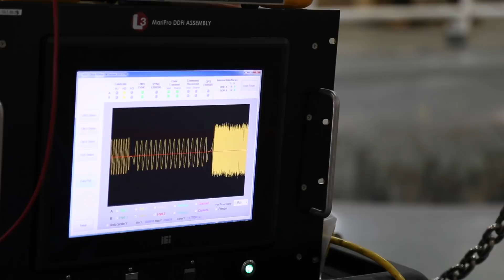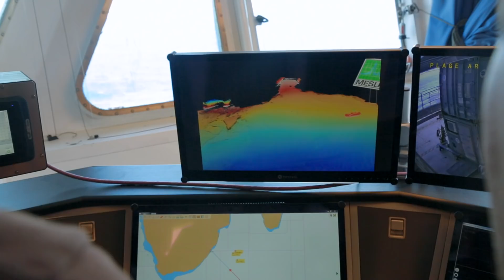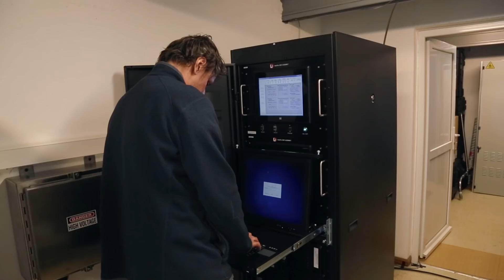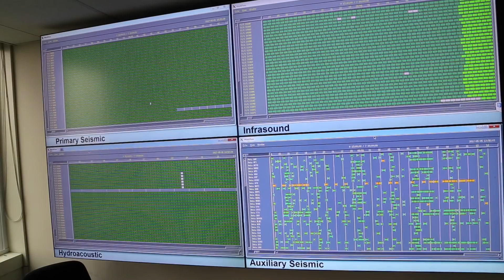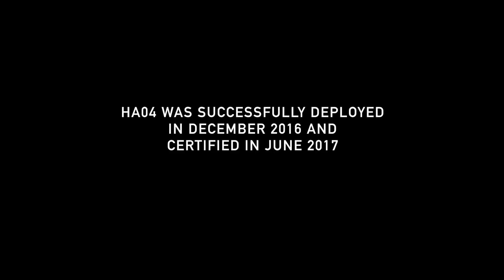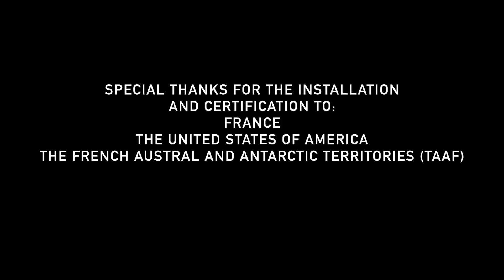Detecting Nuclear Tests - the Last Hydroacoustic Installed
The last link in the CTBTO's monitoring system to hear nuclear explosions in the world's oceans is now installed on a remote island. The installation of HAO4 in the Crozet Islands (France) is a milestone. It completes the hydroacoustic portion of the CTBTO's global network to detect nuclear tests anywhere, anytime. More